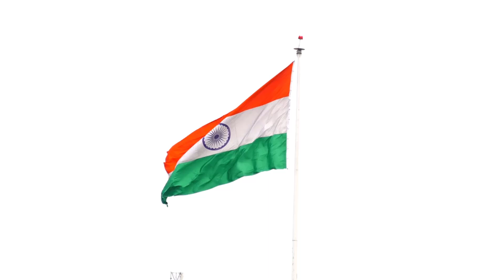Brahmos X Missile আসতে চলেছে🔥 | Bharat Facts Research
Brahmos X Missile আসতে চলেছে🔥